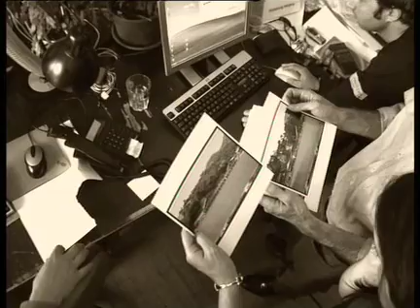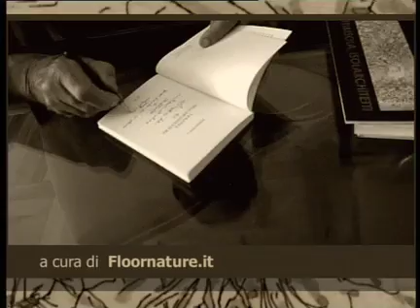Interview with Imaro e Saverio Isola, Isolarchitetti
Two generations compare notes in an interview with Aimaro Isola and his son Saverio. Through the history of Gabetti e Isola and its natural evolution in the contemporary experience of Isolarchitetti, they tell us of their shared love of landscape and design.